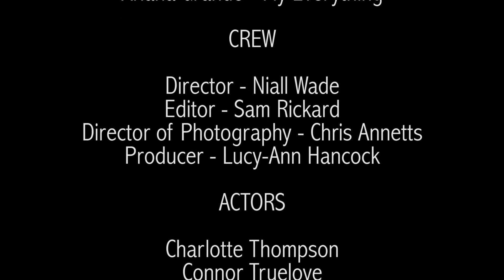Ariana Grande - My Everything (second year) - Music Video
Made by Digital Film students from the University of Greenwich.

Music Video, Second Term.

Crew:
Lucy Hancock
Samuel Rickard
Chris Annettes
Wade Niall

Cast:
Charlotte Thompson
Connor Truelove